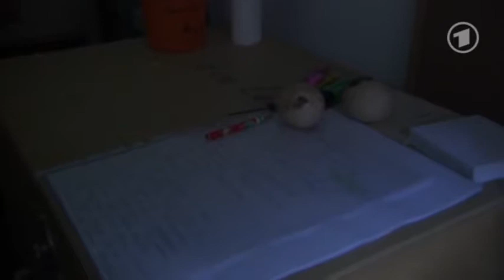Elefant, Tiger & Co Folge 349 Der kleine Lustkiller